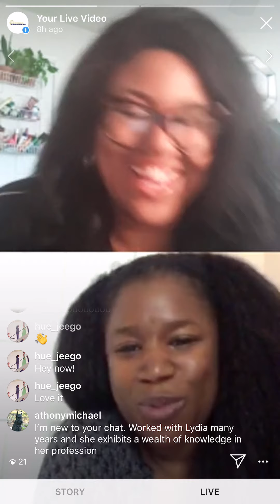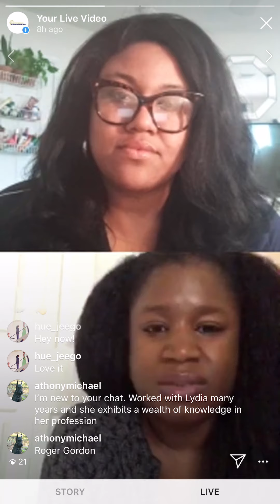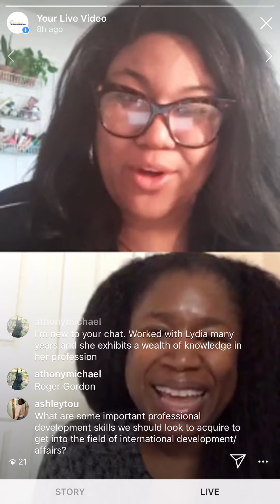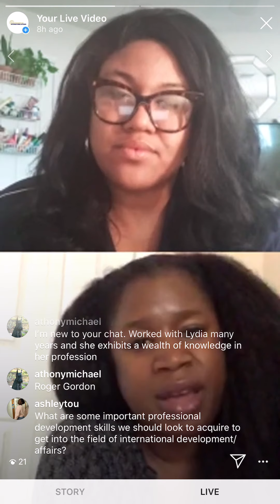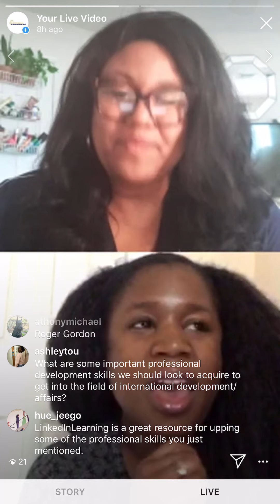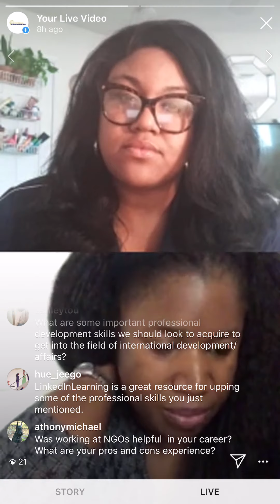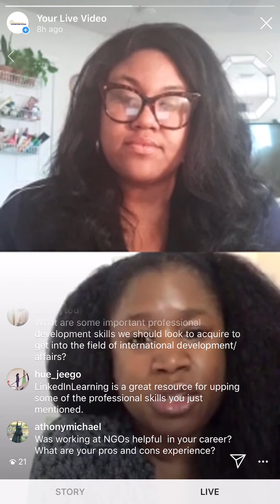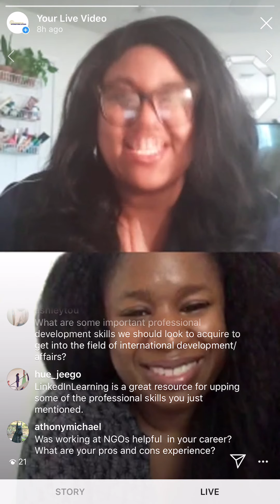BPIAChats w/ USAID's Lydia Nylander (2020)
🌍BPIACHATS PRESENTS → Ms. Lydia Nylander (@lydianylander) is a Senior Risk Advisor in USAID’s Government to Government Risk Management Team providing technical advice and policy guidance on projects with national, sub-national and sector-level impact related to sustainability and country ownership. Prior to her tenure at USAID, Ms. Nylander assumed senior community engagement roles at the Federal Deposit Insurance Corporation (FDIC) and program development at the Community Oriented Policing Service (COPS) at the US Department of Justice. Ms. Nylander is the former Director of Grants and Resource Development at the National Association of Consumer Advocates – the nation’s leading consumer advocacy organization. In this capacity, she oversaw the Institute for Foreclosure Legal Assistance, $15 million dollar foreclosure defense project which provided legal representation to families facing foreclosure due to abusive subprime mortgages. Ms Nylander is the former Commissioner of the DC Mayor's Office on African Affairs and is a Founding Board Member of Trade plus Impact, a global platform supporting African female entrepreneurs in the craft and natural cosmetic sectors. She gained her Bachelors of Law at the University of London, and has a Masters in International and Comparative Law from the George Washington University Law School and is a 2018 Fellow of the International Career Advancement Program at the Aspen Institute.